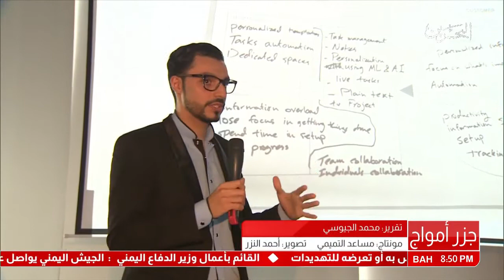البحرين : أسبوع البحرين للمشاريع الناشئة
أسبوع البحرين للمشاريع الناشئة